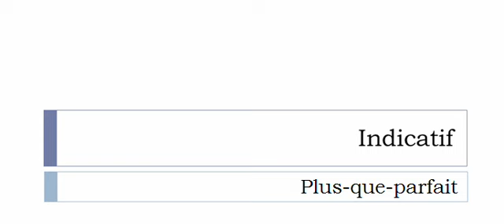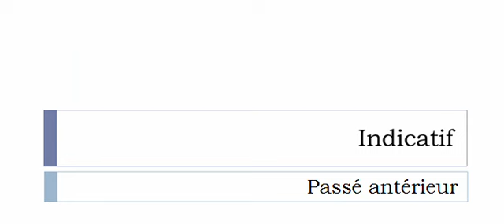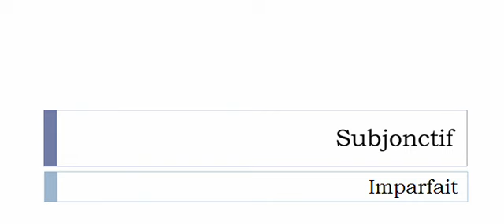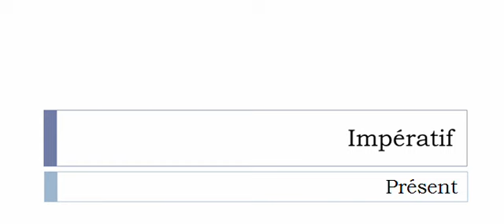French conjugation Verb = Contracter